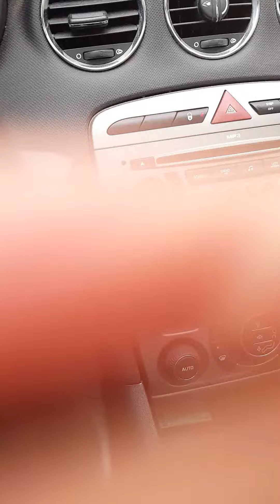Orage Clermont-Ferrand 24 juin